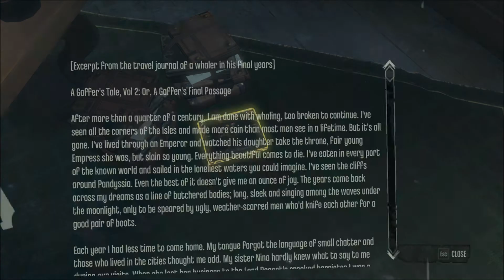DISHONORED Epi 3 - Throwing stuff is fun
DIe scientist